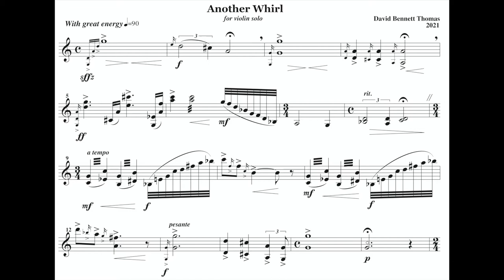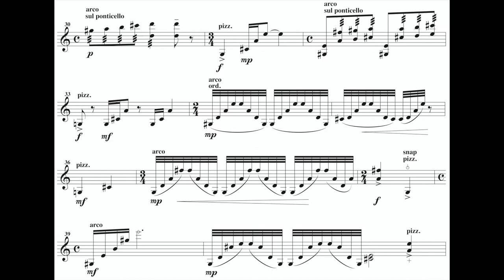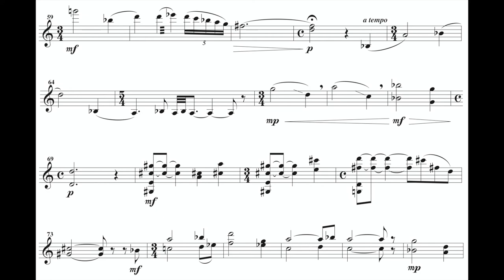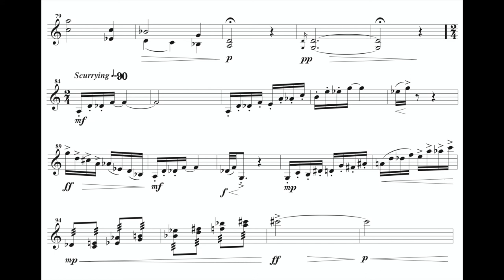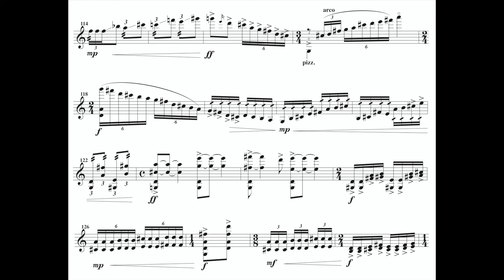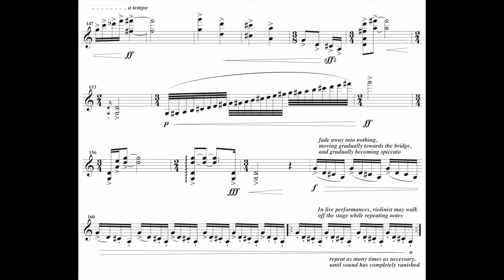Another Whirl (solo violin), by David Bennett Thomas